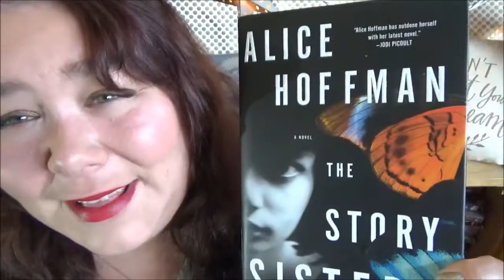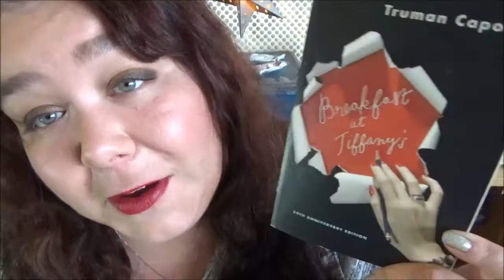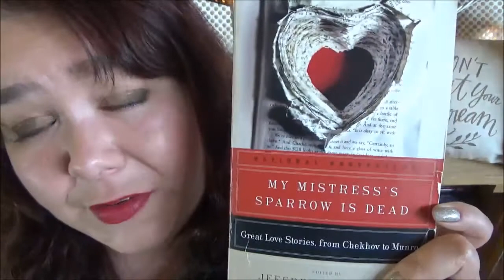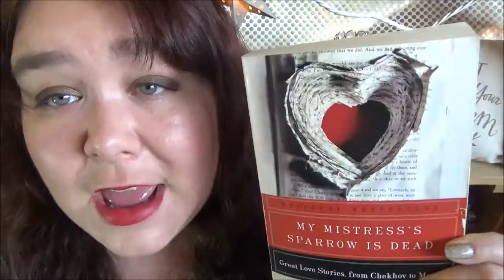Book Talk 29 - Books That Feel Like Fall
Book Talk 29 - Books That Feel Like Fall - Collab with Shaya Dawkins

Today I'm talking about some of my favorite books to reread during the fall.
Please check our Shaya's channel and her video as well.